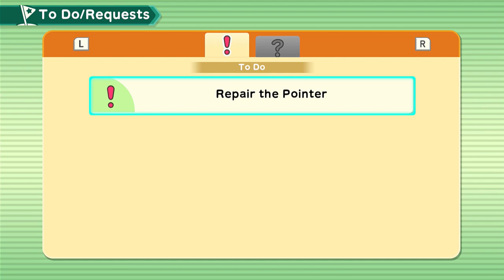Harvest Moon: One World - WALKTHROUGH - PLAYTHROUGH - LET'S PLAY - GAMEPLAY - Part 21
Harvest Moon: One World - WALKTHROUGH - PLAYTHROUGH - LET'S PLAY - GAMEPLAY - Part 21 - We finally save Salmiakki, meet Tempus, and receive the last medallion!